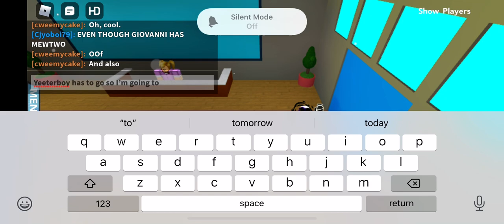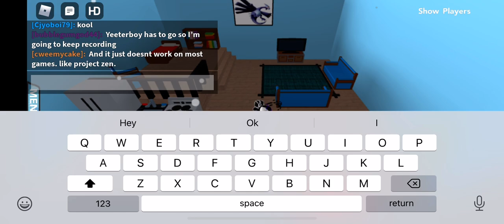My FIRST NUZLOCK!?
Roblox pokeman